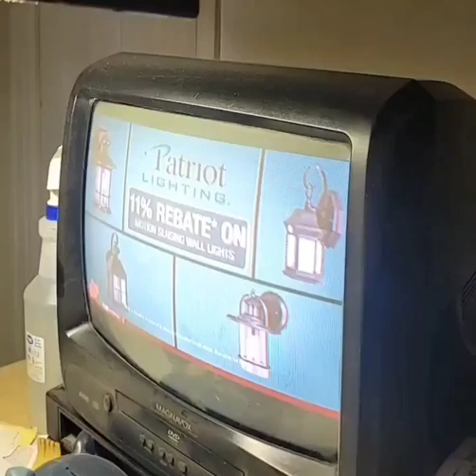Menards Sante Fe Wall Light.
Sante Fe Wall Light $15.99 Price After Rebate.

Patriot Lighting 11% Rebate In Motion Sensing Wall Lights.